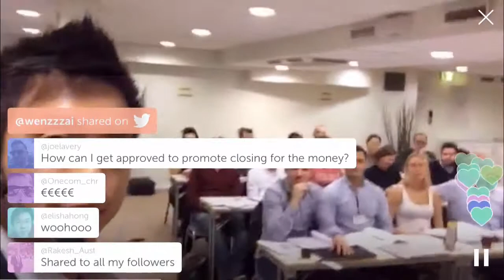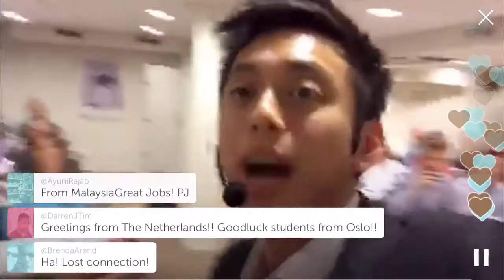How to Make Money From Periscope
Live Periscope Replay: Find out my 3-step strategy on how you can make money from Periscope streams.